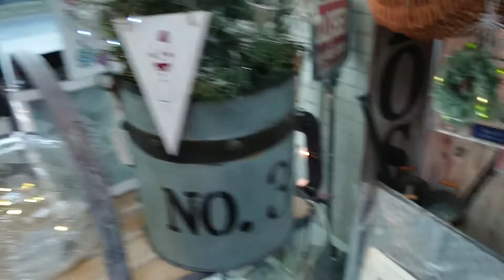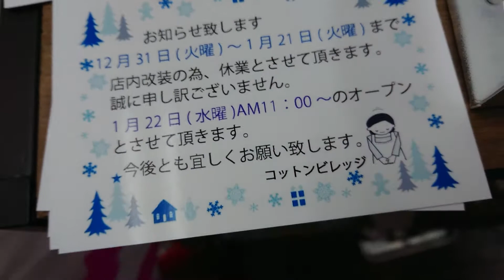🎅🎄【可愛手作り品】【雑貨インテリア】最後まで是非観てね 🖤 ＊*∮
お店の方と許可を得て撮影しております
   ホワイトコットン 埼玉県 蕨駅東口 徒歩約5分しないくらいのとこグレーか白い建物の1階にあります♪

見づらいかもしれません、明るさ調整をお願い致します (..)  *♪